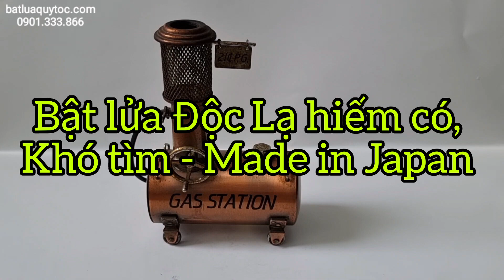Bật lửa Độc Lạ Hiếm có, khó tìm - Made in Japan 🇯🇵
Giá : 3400k